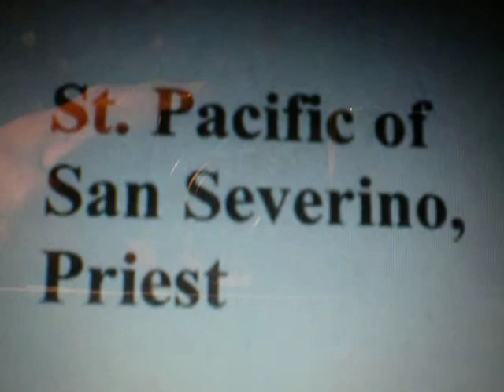GOD/Sept. 24, 2012/ St. Pacific of San Severino/COVERS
Sept. 24, 2012/ St. Pacific of San Severino, please pray for us, sinners